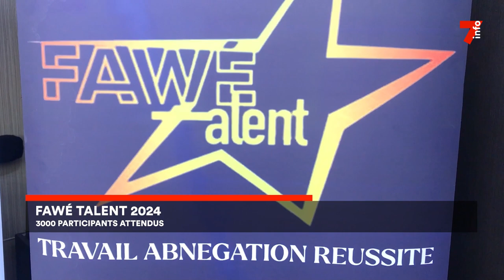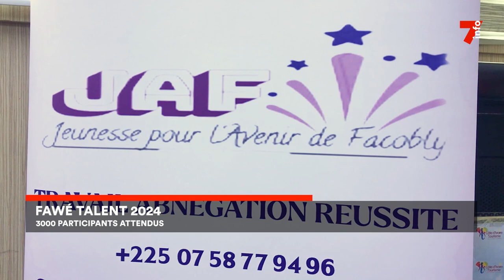Le 7 minutes du 18 mars 2024 (édition du 12H)